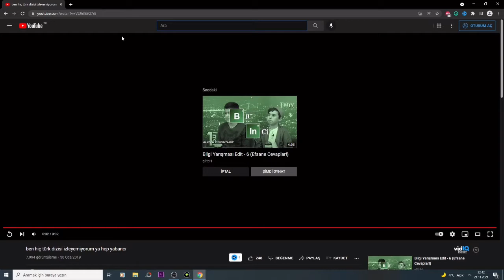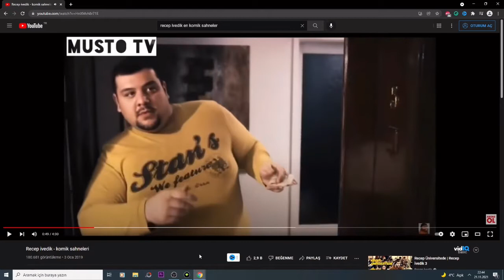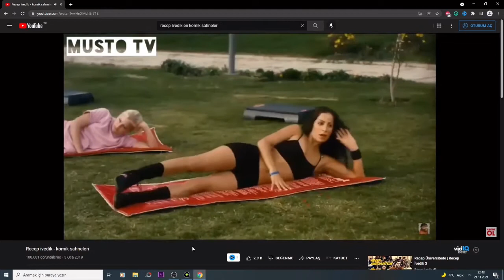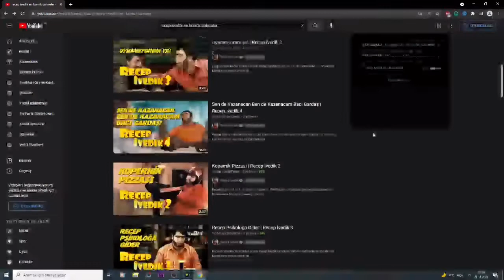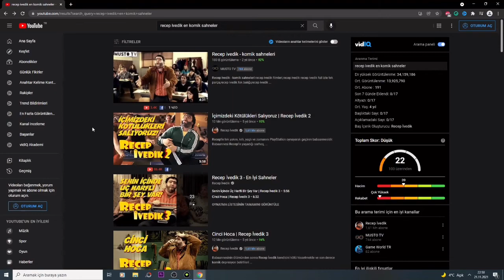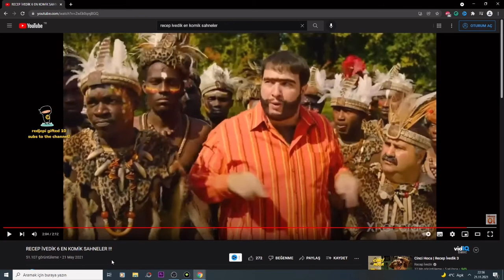Neo Toprak - Recep İvedikle Gülmeme Challenge Yapıyor